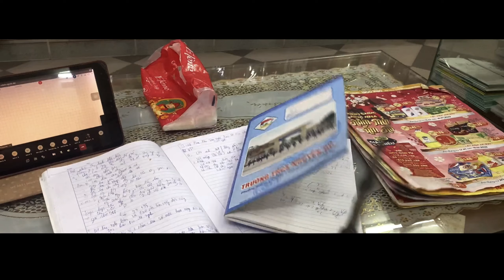Review đũa phép cơm nguội và tes phép thuật trên cây đũa [WS一NBB]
𝕨𝕚𝕥𝕙𝕖𝕣 𝕤𝕥𝕣𝕠𝕞𝕧𝕟 ᗯ𝙎一𝕃𝔻𝔹ℕ✔︎

⇛Quay trên iphone 11 pro max và Gopro herro 8 với ➪
⇛Chỉnh sửa video trên kinemaster pro và Premier Pro
⇛Ghi hình android ,âm thanh hệ thống mic và tai nghe Airpods 2
⇛Chất lượng âm thanh cao 320kpbs
⇛Chất lượng video Utral HD
© Bản quyền thuộc về WITHER STORMVN và công ty WS--LDBN ㋛
© Copyright by WITHER STORMVN & WS--LDBN
🚫If any procuducer or label has an issues with any of the uploads please ⚠︎︎
Tiếng Trung

在三星iphone11 pro max和Gopro Herro 8上拨打
⇛在kinemaster pro和Premier Pro上编辑视频
⇛Android录音，麦克风系统声音和Airpods 2 耳机
⇛高音质320kpbs
⇛普通高清视频质量
记得留下1个喜欢的1个分享1条评论和1个SUBSCRIBE频道给我，以便为观众制作更好的高质量视频。
🚫如果任何生产者或标签上的任何上传都有问题，请
讨厌接触：
😁谢谢大家观看视频😚

Zài sānxīng Iphone 11 pro max hé Gopro Herro 8 shàng bōdǎ
⇛zài kinemaster pro hé Premier Pro shàng biānjí shìpín
⇛Android lùyīn, màikèfēng xìtǒng shēngyīn hé Airpods 2 i200 TWS ěrjī
⇛gāo yīnzhì 320kpbs
⇛pǔtōng gāoqīng shìpín zhìliàng
©WITHER STORMVN hé WS bǎnquán suǒyǒu-LDBN gōngsī
©WITHER STORMVN hé WS bǎnquán suǒyǒu-LDBN
🚫rúguǒ rènhé shēngchǎn zhě huò biāoqiān shàng de rènhé shàngchuán dōu yǒu wèntí, qǐng
tǎoyàn jiēchù:
🚫rúguǒ nín duì bǎnquán yǒu rènhé yíwèn huò tóusù, qǐng zhíjiē tōngguò diànzǐ yóujiàn wǒmen liánxì
😁xièxiè dàjiā guānkàn shìpín 😚
                     WS一LDBN